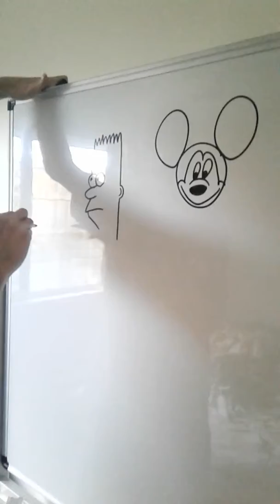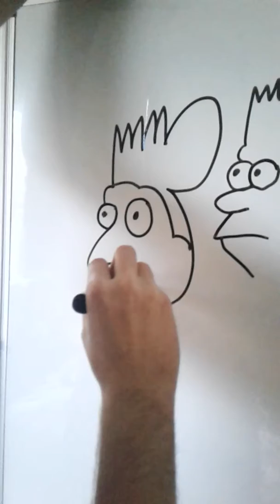Toon mash up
Bart simpson and mickey mouse